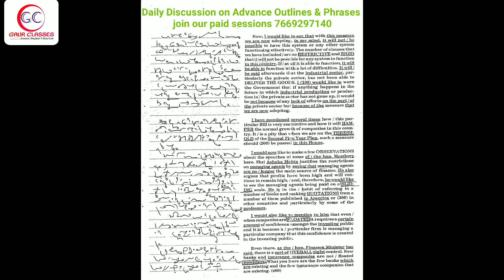Tr 7 Front | 90 WPM English Dictation | English Shorthand dictation 90 WPM | Achal Gaur Sir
Special TARGET batches for SSC STENO 2022, FCI, CISF ASI are going on & new batches are going to start soon join us for achieving your goals.

Our on going Batches

👉 8:30 AM - Basic Batch that starts on 16 August ( done till Ex. 42)

👉 7 AM - Basic Dictation batch for beginners who just completed Pitman's Concept Textbook and start taking dictations. Daily discussion on  advance outlines & phrases. Special work on speed & accuracy.

Note- Admissions are open in this batch.

👉 8 PM latest Basic Batch

1. Daily Live Session
2. Daily dictation in basic batches too
3. Individual Reading
4. All doubts cleared in live session as well as after class too
5. Proper monitoring
6. Daily copy check on telegram Group
7. Proper Classes no holiday

West Bengal, Tripura, Agartala, Manipur, Andhra Pradesh, Arunachal Pradesh, Maharashtra,  Odisha, Rajasthan, UK, Manipur, MP, Delhi, Gujarat, UP, Bihar & all over the India & all have best experience with us😊.